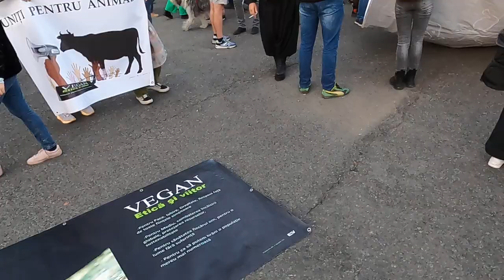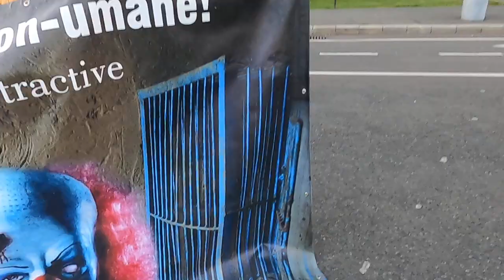Marș vegan spre Guvernul României - Curaj.TV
Vegani și iubitori de animale, am protestat azi împotriva abuzurilor și exterminării animalelor cu subvenții de la stat. Am mers în marș de la Universitate pînă în Piața Victoriei. Nicio televiziune n-a relatat de la eveniment